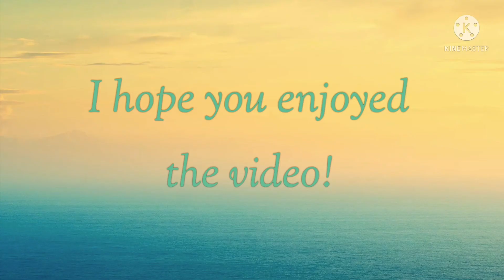LEGO Dress to Wedding | The Crafty Adventure